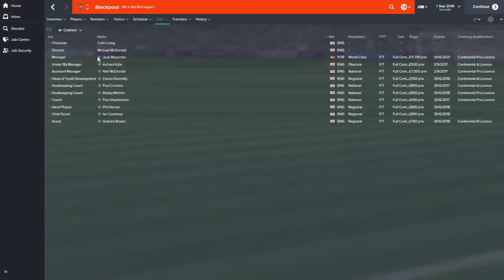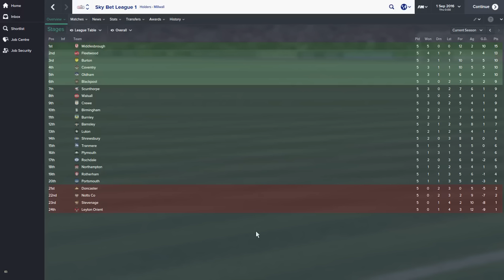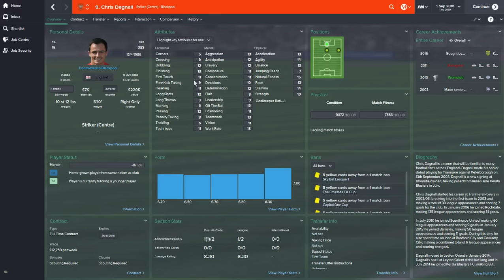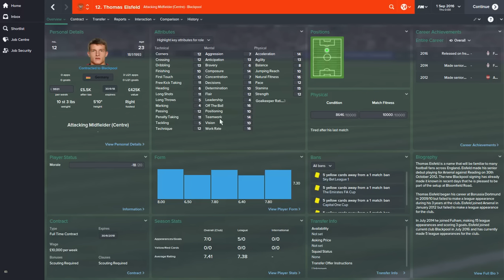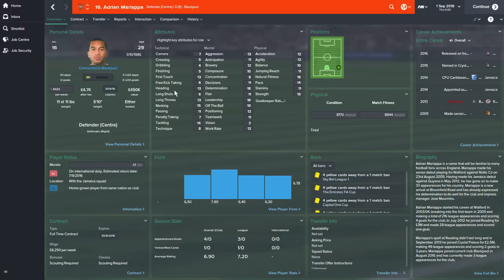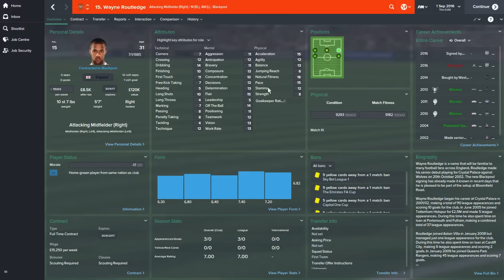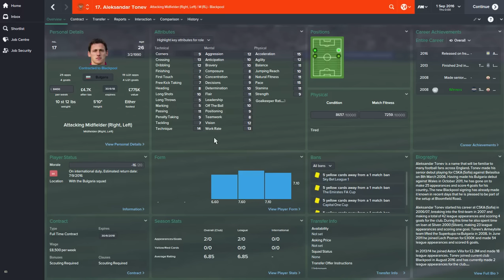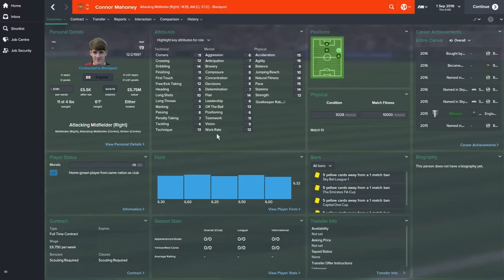No Way Jose #4 - Football Manager 2015 Experiment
Created by FullTimeFM for FMScout

To download this tactic and all the other tactics in this series